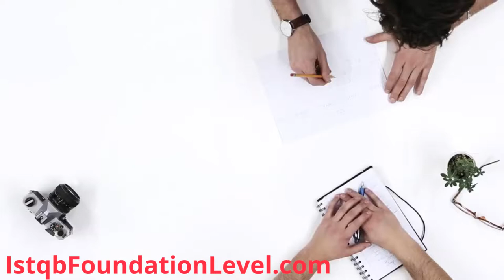0 ISTQB CERTIFICATION FOR FREE ISTQB